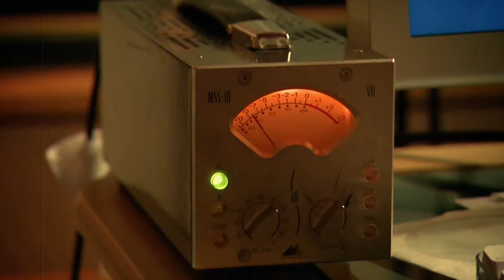Fallout: New Vegas Video Developer Diary #6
Here is the sixth video developer diary of Fallout: New Vegas. In this video, Obsidian gives you an insight on casting.